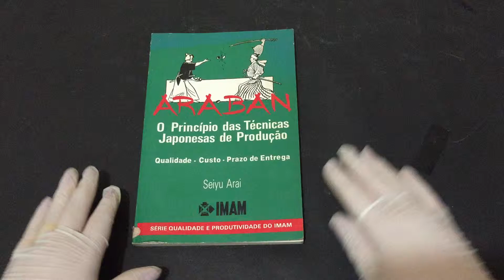COMPRE AGORA:Araban O princípio das técnicas japonesas